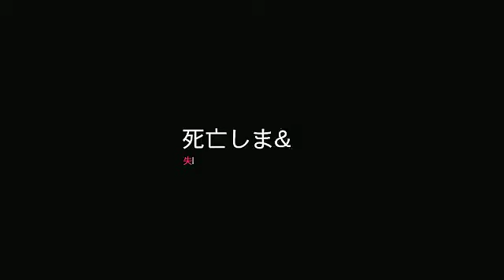ダイイングライト完全版【#37】